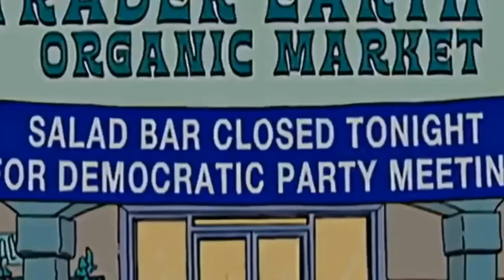The simpsons(심슨) Presidential candidates all want Homer votes